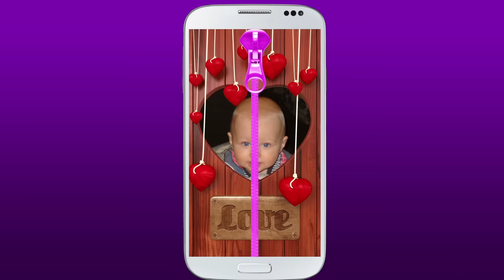Love lock screen. Zipper